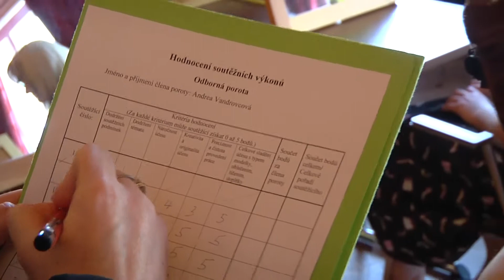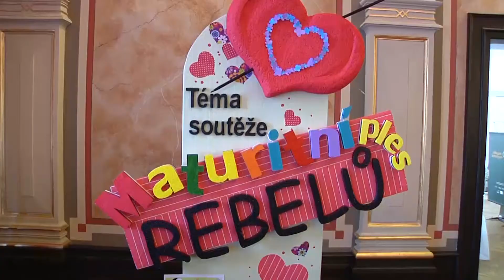ÚSTÍ N. L.: Soutěž mladých kadeřníků v muzeu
Netradiční akce se uskutečnila v Císařském sále Muzea města Ústí nad Labem. Výstavní exponáty a umělecké soubory na jeden den vystřídali šikovné kadeřnice a kadeřníci.